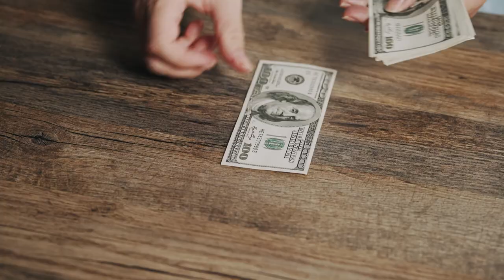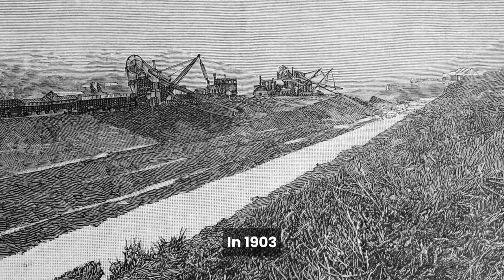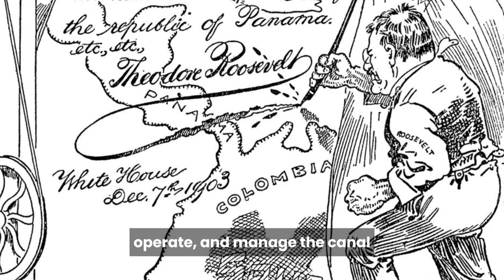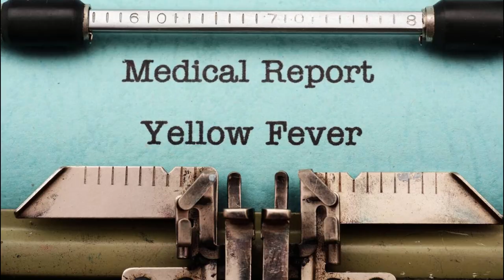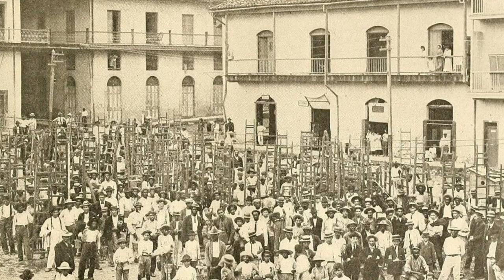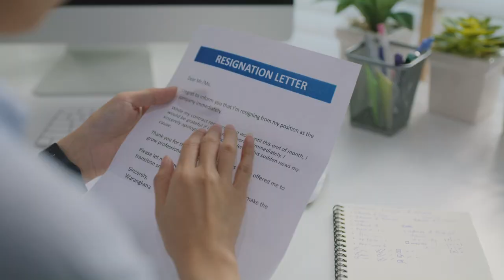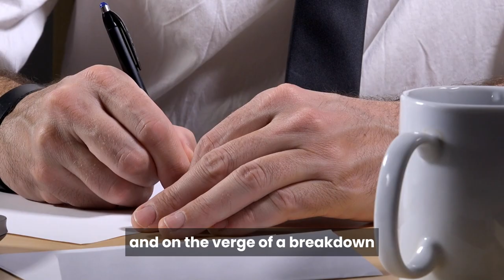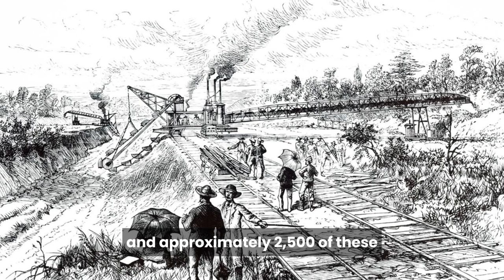Episode 14: Forging a Path: How the U.S. Took Over the Panama Canal Project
Welcome back to another episode of Places People Purpose, you brave travelers! Our trip keeps going as we learn the fascinating story of how the US took over the Panama Canal project. Get ready to be swept away by stories of perseverance, innovation, and the monumental challenges that changed the course of history.

🌍 Episode Highlights:

- Canal of Dreams and Dollars: As we step into the early 20th century, witness the audacious move of the United States acquiring the French assets for the Panama Canal. A whopping $40 million secured them 30,000 acres of land, the Panama railroad, headquarters, hospitals, and a slice of history waiting to be reshaped.

- Diplomacy and Destiny: The diplomatic dance between the U.S. and Colombia for Canal rights stalls, igniting a spark of opportunity for Panama's independence. Dive into the fascinating tale of how Panama's quest for sovereignty found an unexpected ally in the United States, leading to the historic recognition of a new Republic.

- A Land of Agreements: The ink dries on the Hay-Bunau-Varilla Treaty, granting the U.S. a 10-mile wide zone to craft their engineering marvel. Explore the intricacies of this pivotal agreement that set the stage for the canal's transformation.

- A Bittersweet Triumph: With construction in full swing, meet Dr. William Gorgas, the unsung hero who battled deadly diseases to make the Canal a reality. Follow his relentless quest to conquer yellow fever and malaria, amidst skepticism and opposition.

- A Change in Course: John Stevens takes the helm, infusing fresh momentum into the project. Journey with him as he revamps the Panama Railway, triples the workforce, and masterminds a revolutionary shift in the Canal's design – from sea-level to locks-based.

- Legacy of Resilience: As the United States reshapes the Canal, witness the mosaic of cultures brought together by the project's workforce. Marvel at the herculean efforts that moved mountains – literally – as dynamite booms, excavations surge, and the Canal inches closer to realization.

- The Torch Passes: Amidst the colossal progress, President Roosevelt's Panama visit casts a watchful eye on the endeavor. Discover the transformative leadership of George Goethals, who takes the reins and propels the Canal into its final phase.

- A Canal of Champions: Experience the zenith of construction, where excavations rival the scale of the Suez Canal, and the manpower surges to unprecedented heights. Celebrate the monumental achievements that transform a vision into reality.

As we wrap up this episode, take a moment to reflect on the visionaries and determined doers who shaped the Panama Canal's evolution. Join us tomorrow for a historic moment – the completion of the Canal – as we conclude this exhilarating chapter. Until then, thank you for tuning in to Places People Purpose, where the past comes alive and connections thrive! 🚢🎧

Do you want to dig even further into the captivating world of the Panama Canal with an extraordinary literary masterpiece? We're thrilled to recommend you to a definitive work that will further enrich your understanding of this historic marvel.

Discover the unparalleled narrative crafted by Pulitzer Prize-winning author David McCullough in his acclaimed book, "The Path Between the Seas: The Creation of the Panama Canal 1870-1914." This meticulously researched and masterfully written tome promises an immersive journey into the heart of the Panama Canal's history and construction.

Stay curious and eager as we set our sights on the horizon of our next episode. Join us for more captivating tales on Places People Purpose, where history's threads weave a tapestry of connection. Thank you for joining us on this gripping journey! 🌍🎧

Listen on